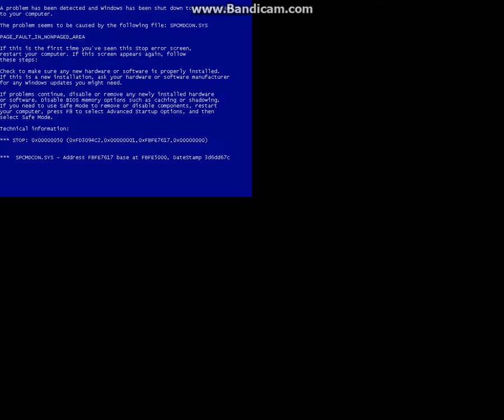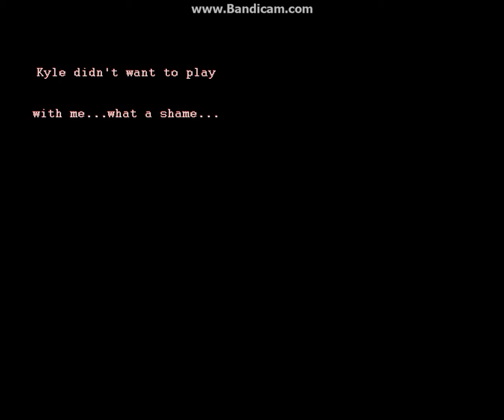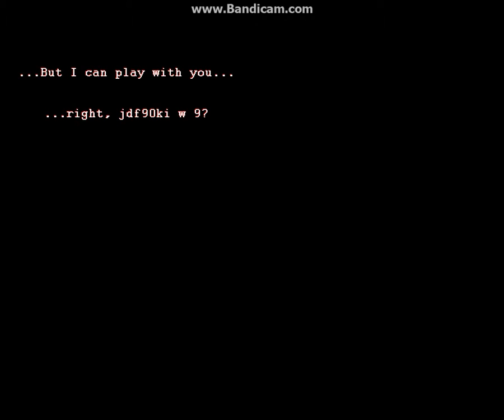Sally Exe Gameplay